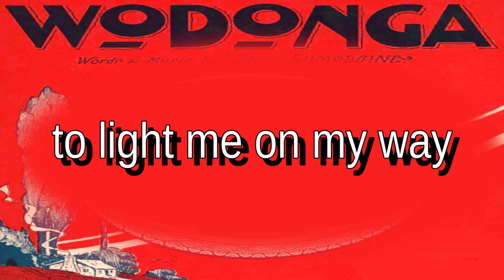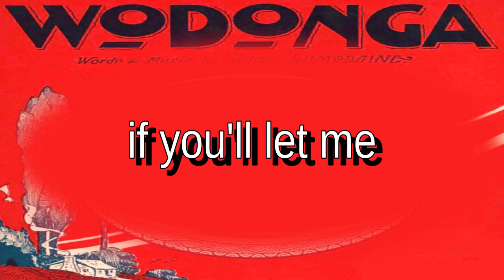Wodonga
Wodonga 1949
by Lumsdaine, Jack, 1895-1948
National Library of Australia MUS N mba 784.506 L959
everybody thinks their home town
finest place of all
even though it's miles away
 smething seems to call
my home town is far away
down 'neath the gum trees shade
my mind's made up and here's the
resolution that I've made

I'm going to wander
to a place way down yonder
called wodonga
home town of mine
though there are no palm trees swaying
no ukuleles playing
but to me it is divine
nowhere could be greater
south of the equator
though I've heard that
Croajinalong is fine
you can keep your
yarrawonga
if you'll let me
linger longer
at wodonga

there you never
hear of roses
round the cabin door
there you never see
the piccaninnies
on the floor
just a pale
Australian moon
to light me on my way
to Dad and mother,
sister, brother
this is what I say